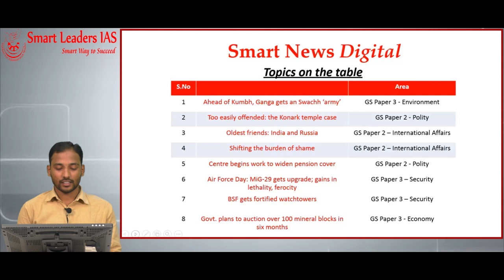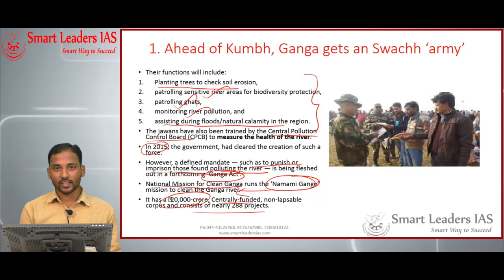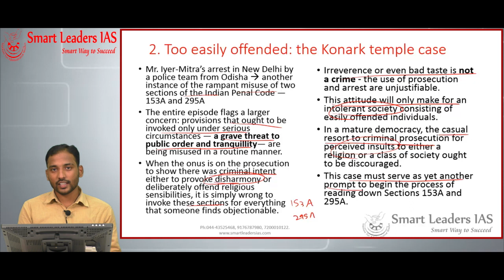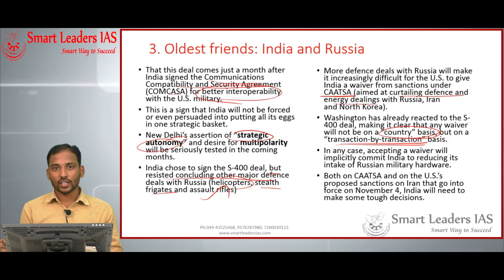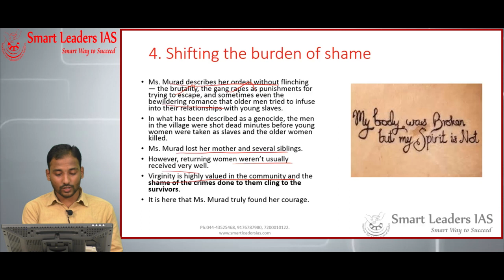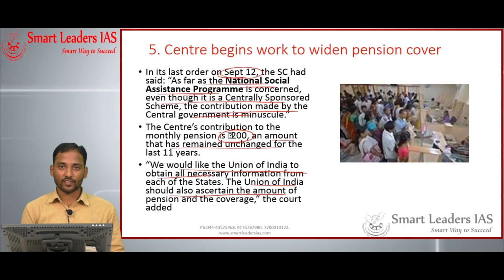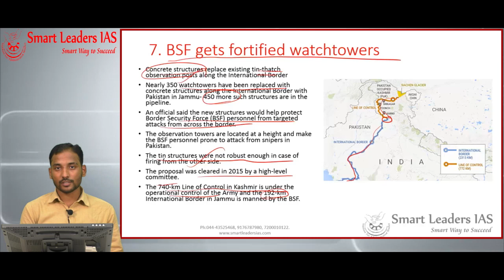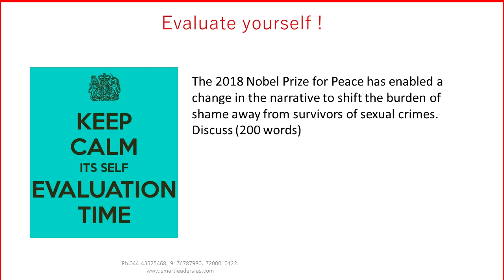Smart News Digital | 08.10.2018| Smart Leaders IAS | Chennai